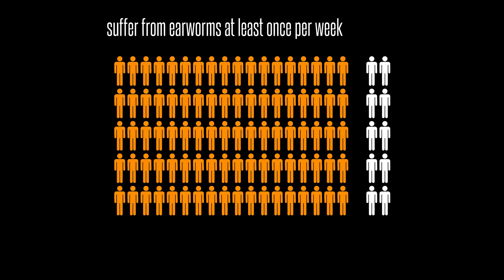Why Do Songs Get Stuck In Your Head?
and learn more about how you can better plan for your retirement.

This was fun. We should do it again sometime.